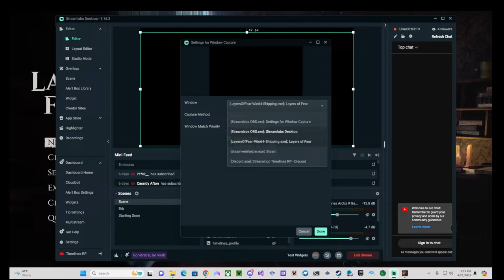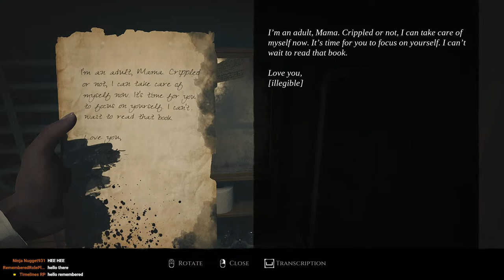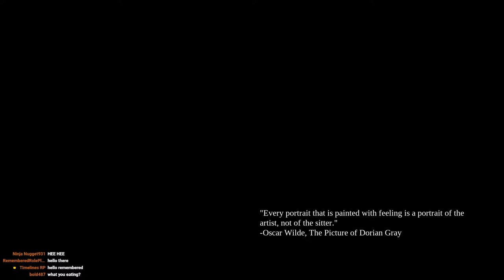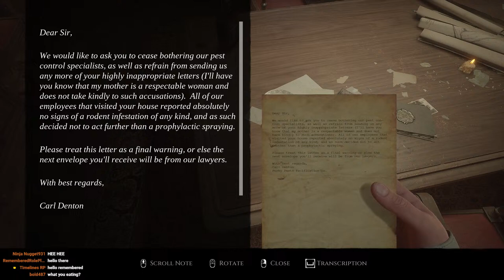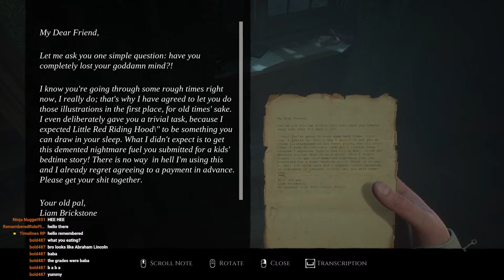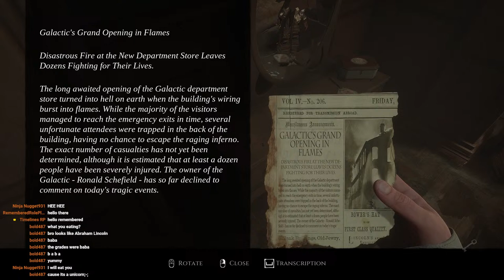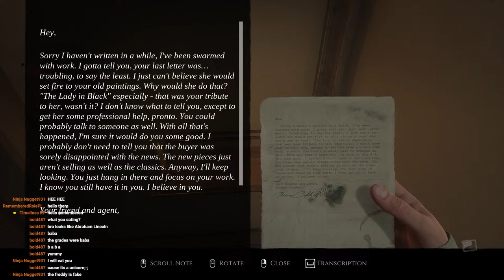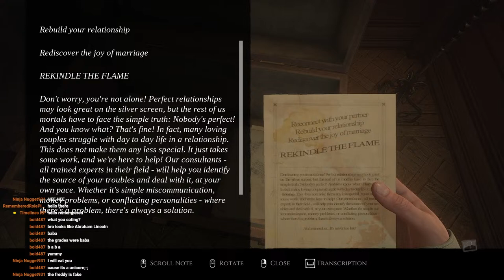Mike plays Layers of Fear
Chat with Mike as he plays Layers of Fear. Enjoy